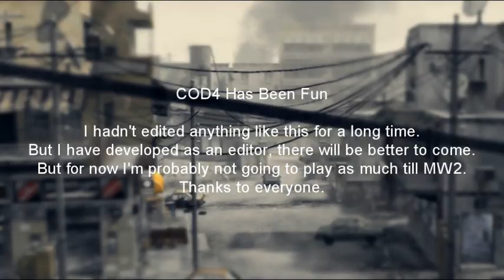fuzi8n | Valor COD4 Montage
READ :: Last COD4 montage, also lost lots of clips yesterday by accident and had render issues. Had to re-edit it all in 1 night so. Bad times. Also forgot to render in HD =(